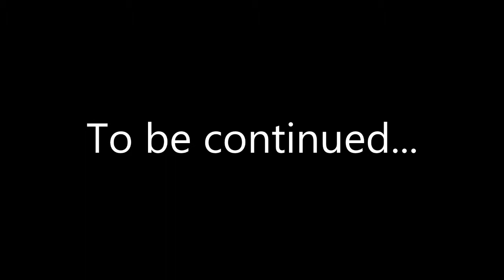Andrea Plays Don't Starve - Episode 3 - Pulsating, Hairy, Holes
More Don't Starve let's play. Wilson makes a rather questionable discovery